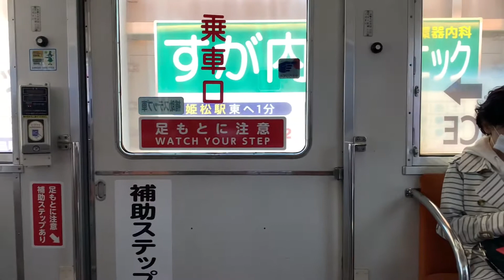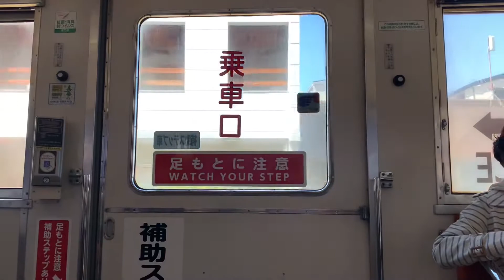Naik Hankai Osaka Tram 阪堺チンチン電車に乗ってみた